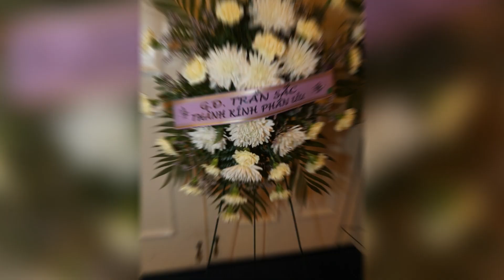Hình Ảnh Ngày Lễ An Táng Của Mẹ